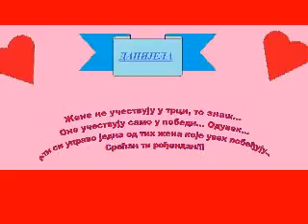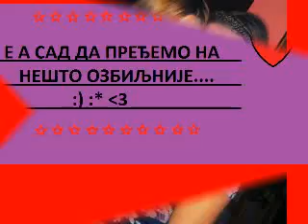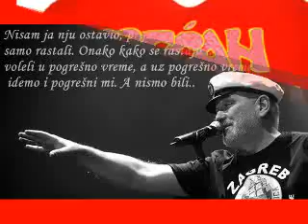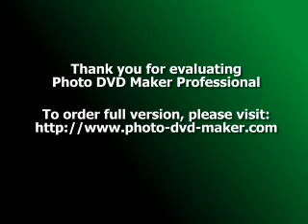Dacika... Srecan rodjendan... :)))